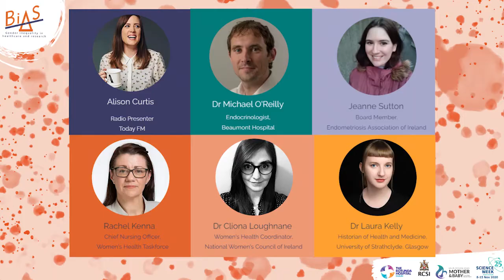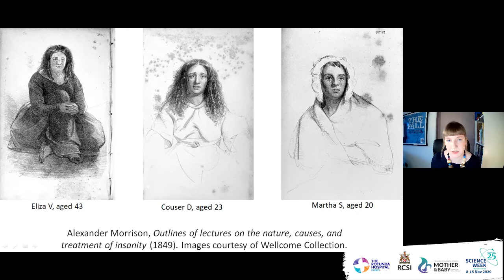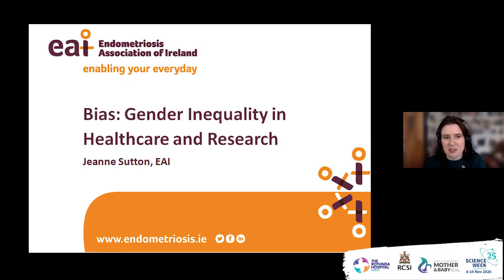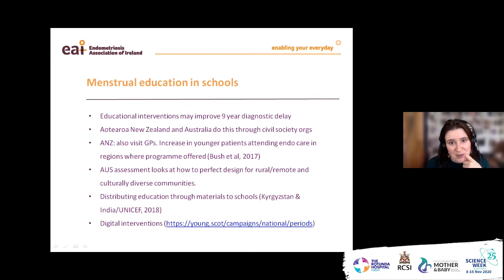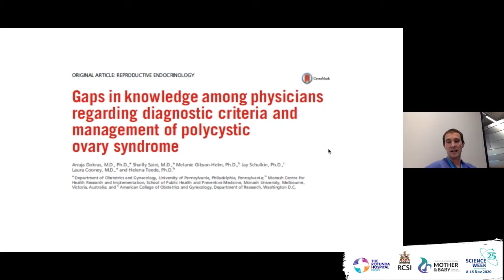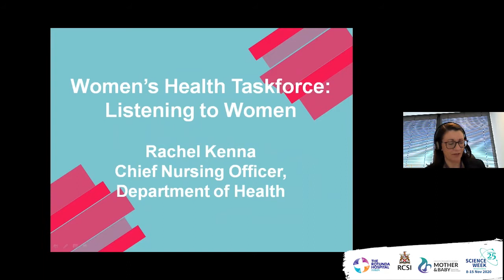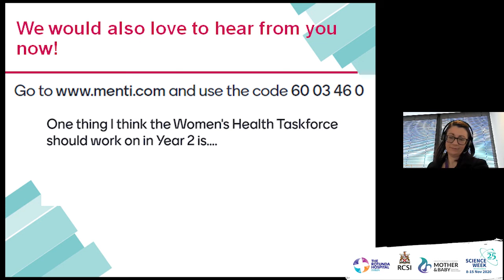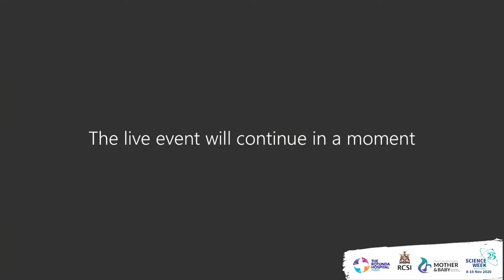Bias: Live Panel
Catch up here with our Live Panel which aired on November 13th at 11am as part of our Science Week event BIAS: Gender Inequality in Healthcare and Research.

The panel was hosted by Alison Curtis from TodayFM who was joined by:

•  Dr Laura Kelly, Historian and Lecturer, University of Strathclyde, Glasgow,
•  Jeanne Sutton, Endometriosis advocate and Board Member, Endometriosis Association of Ireland,
•  Dr Michael O’Reilly, Endocrinologist, Beaumont Hospital,
•  Dr Cliona Loughnane, Health Coordinator, National Women’s Council of Ireland, and
•  Rachel Kenna, Chief Nursing Officer, Women’s Health Taskforce

The panel engaged in a productive discussion on the issues affecting women in Ireland, both past and present. For more information and resources, please visit our

BIAS: Gender Inequality in Healthcare and Research is a Science Week event supported and developed by RCSI/Rotunda Research Department and the HRB Mother and Baby Clinical Trials Network. The event is funded by Science Foundation Ireland.

Join in this ScienceWeek 8-15 November as we take a look at gender bias in women's health and research.